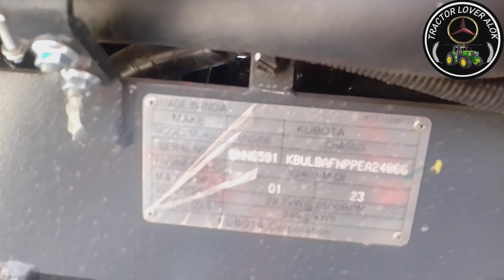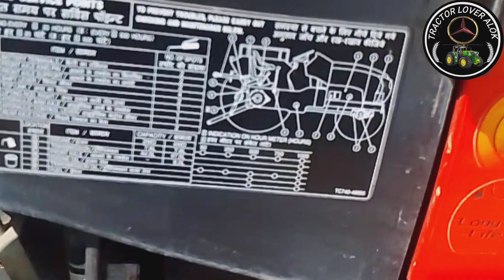🚜 45 HP का सबसे अच्छा ट्रैक्टर Kubota 🚜 MU5401 Kubota tractor 45 hp new model 2023full reviews 🚜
🚜 45 HP का सबसे अच्छा ट्रैक्टर Kubota 🚜 MU5401 Kubota tractor 45 hp new model 2023full reviews 🚜new tractor lonch हुआ है वो है Kubota 🚜 kubota tractor kubota MU4501
tractor advertisement
tractor oil pump
how to drive tractor videos tractor review full